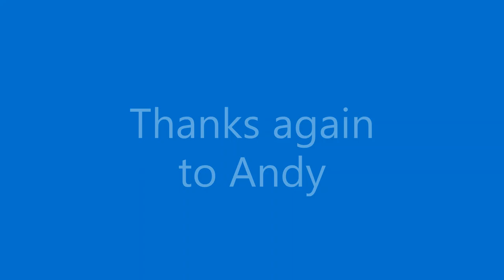Straddling the Abstract and the Concrete -- with Andy Blunden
Researcher and chronicler Andy Blunden reflects on his own relationship with Vygotsky, his role and contributions to the Vygotsky-sphere, and some developmental landmarks of his own. (Audio-only version
Highlights include:
1:45 - Andy's role in the Vygotsky-sphere
7:20 - Hegel's 'unit of analysis' (circle/whole) and das einfach
15:15 - Vygotsky's inventiveness & extensions of the Goethe/Hegel 'unit of analysis' tradition
22:09 - "Vygotsky was to psychology like Einstein was to physics" (interdisciplinary breakthroughs)
27:48 - CHAT/CHT and orthodoxy ("the only orthodoxy is science")
34:11 - What are the best and worst critiques of Marxism from the Right?
43:10 - Andy's expertise and 'social change' analyses via the 'unit of analysis' approach
56:30 - How accurate have Andy's 'unit of analysis' diagnoses been?
1:01:30 - What is Vygotsky's theory?
1:10:35 - Does development happen gradually or suddenly?
1:18:54 - Is collective development a thing, or individuals only? (collective perezhivanie)
1:26:21 - "Dialectics of development" and different types of change
1:34:09 - Any "Vygotskian moments" in Andy's own development?
1:45:10 - Themes in Andy's story?
1:49:23 - How will Andy be remembered?

References:
- "The coronavirus pandemic is a world perezhivanie"
- Fate of a Man (1959)
- "The Unit of Analysis and Germ Cell in Hegel, Marx, and Vygotsky"